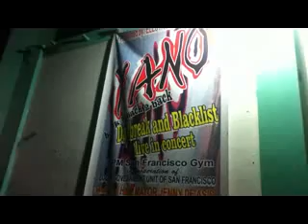ESEM by Yano Back2Back Daybreak X Blacklist @ San Franz, Agusan del Sur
Blacklist Band Davao